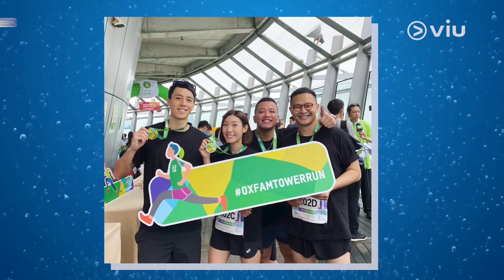另類情侶 生日飯去分手餐廳吔包 林希靈幫陳安立前度執衫｜Viu1 人物專訪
陳安立同林希靈兩個隸屬唔同電視台，不過又唔一定要競爭喎，只要你肯深入對方陣營，結果咪一撻即著，佢哋嚟緊年底就會結婚喇，繼續sweet sweet咁走埋人生下半場。而呢對準新人之所以吸引對方，純因為夠另類，佢哋crzay到同另一半開心些牙前度嘅嘢，喂呀，普通人真係點頂呀！